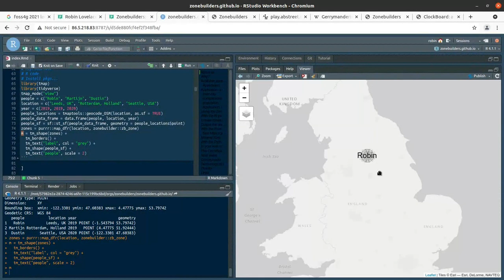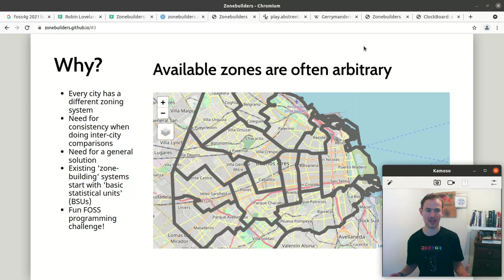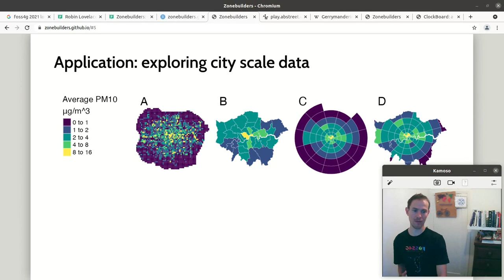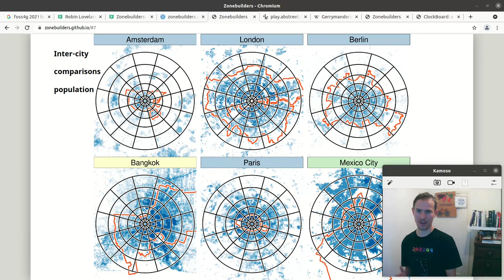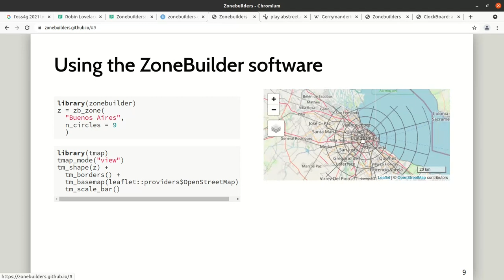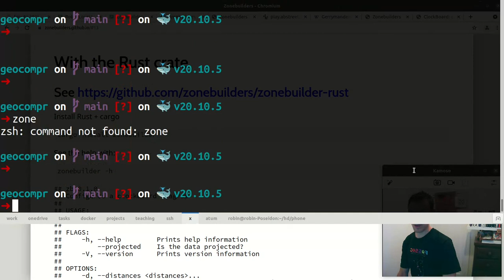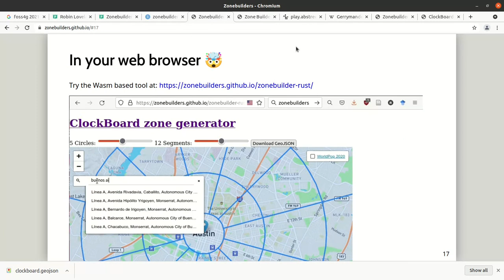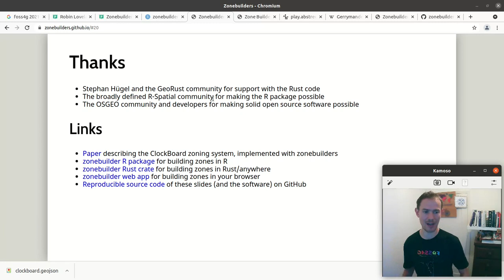Zonebuilders: Cross-platform tools for generating zoning systems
Slides presented at FOSS4G conference in Buenos Aires - shorter version. See full video (including live demo of R and my FOSS4G t-shirts!)

Zones are key building blocks used for analysis and creating models (mental and statistical) of urban and environmental systems.

Used in a range of fields from biodiversity assessment to transport planning, spatially contiguous areal units break-up continuous space into discrete chunks.

Many methods rely on good zoning systems, including origin-destination analysis, geographically weighted regression, and choropleth visualisation.